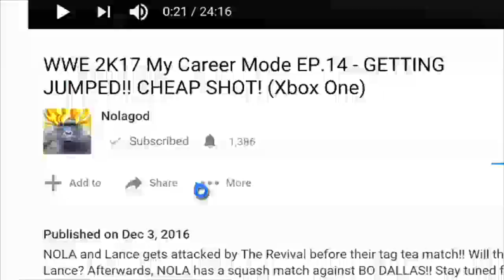WE LOST THE TITLES?! - Part 4 - Tag Team Championship Mode - WWF No Mercy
The Two Man Power Trip squares off against the odd duo aka X-Pac and Vince Mcmahon. Afterwards, Vince Mchmahon puts Triple H in a match against Dean Malenko at Summerslam.